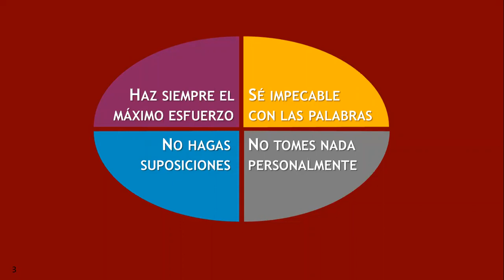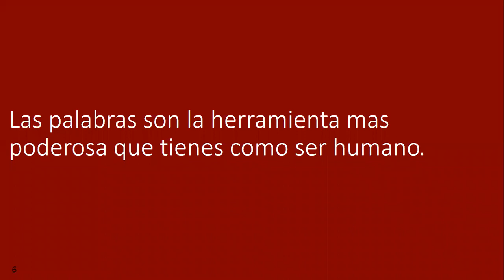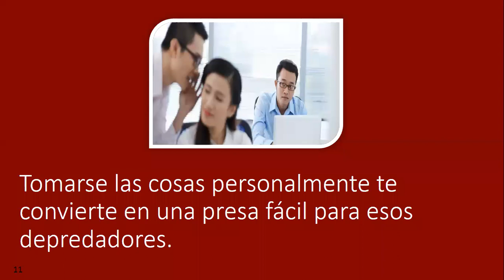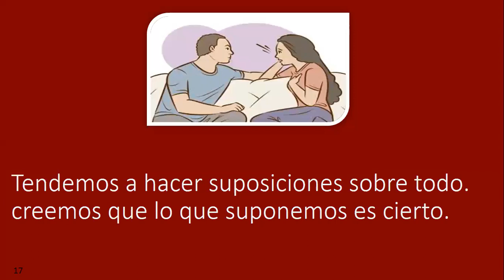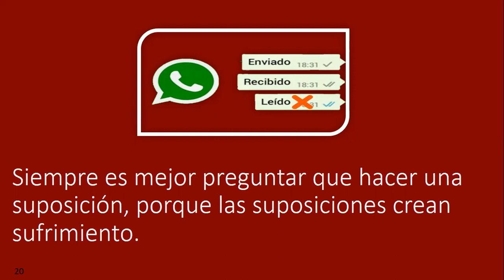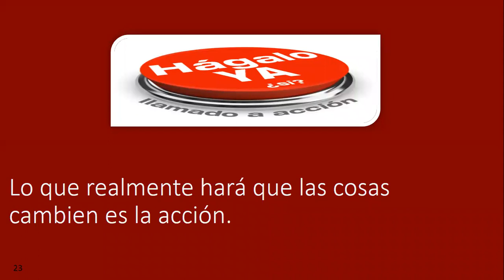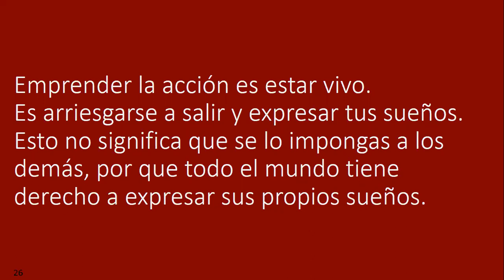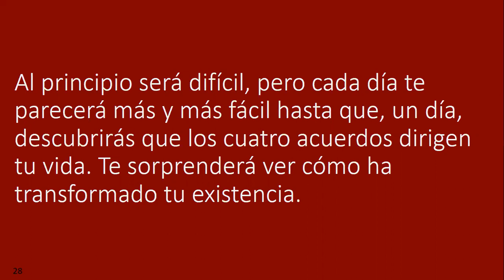D.P. Mario Villegas Los cuatro acuerdos